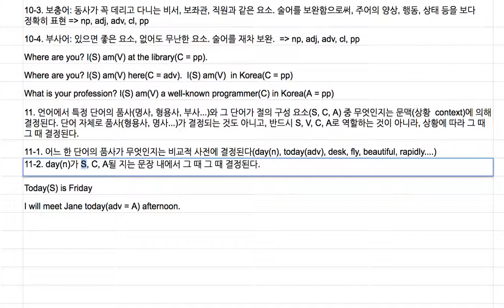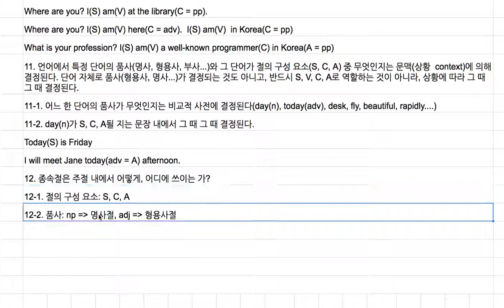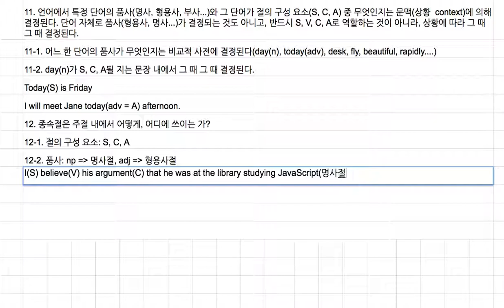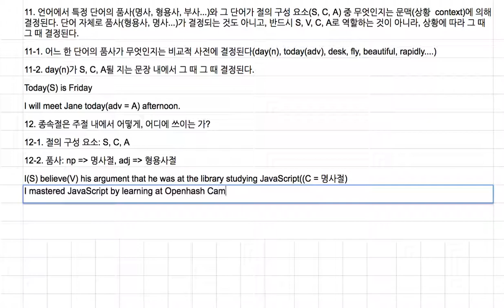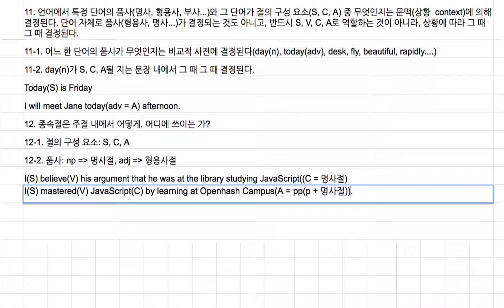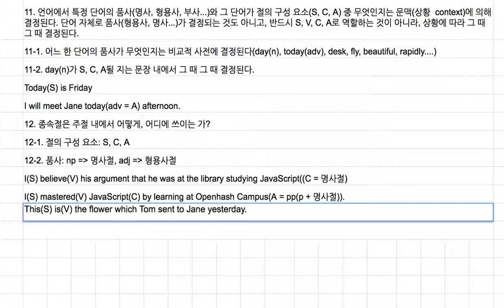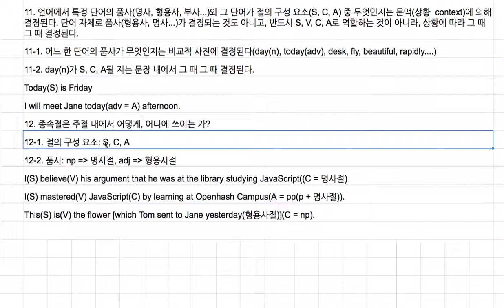[영어의 구조] 113 - 종속절은 절의 구성 요소 또는 품사로 기능한다